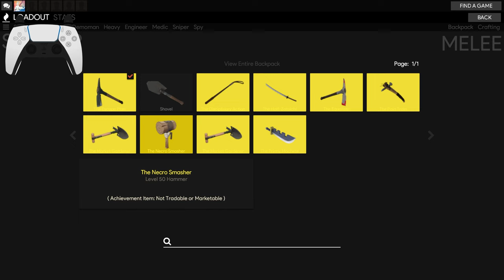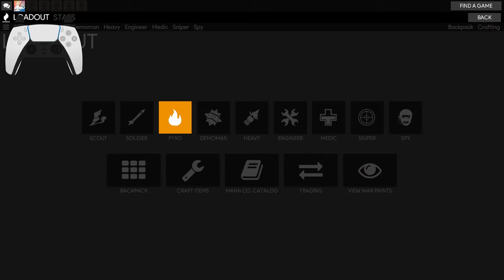Playing TF2 On CONTROLLER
Hey everybody Hawnsel here! In today's video I attempt to play my favorite game TF2 using a controller, which is normal for some people but for the vast majority it's not really that ideal. Hope you enjoy!

Timeline:
0:00 - Intro
0:38 - Starting to learn
1:24 - Spy (Game One)
6:01 - Engineer (Game Two)
16:58 - Sniper (Game Three)
26:52 - Soldier (Game 4 Part 1)
34:37 - Spy (Game 4 Part 2)
36:40 - Outro